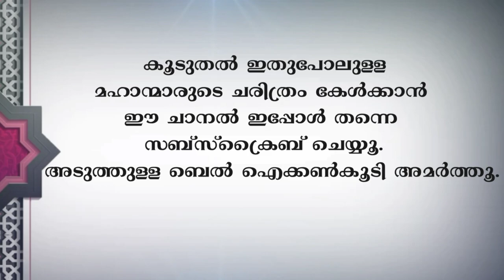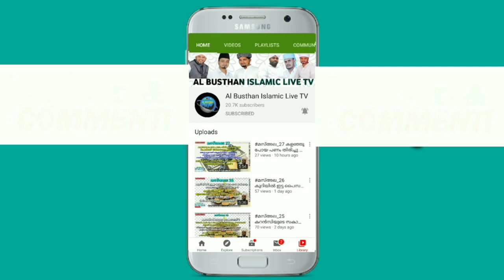പെൺകുട്ടികൾക്കുള്ള മത വിദ്യാഭ്യാസ കോളേജുകൾ ആദ്യം കൊണ്ടുവന്നത് ശൈഖുനാ അത്തിപ്പറ്റ ഉസ്താദ് ആയിരുന്നു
Equipment Used
Laptop Used
Camera Used -
Lens Used -